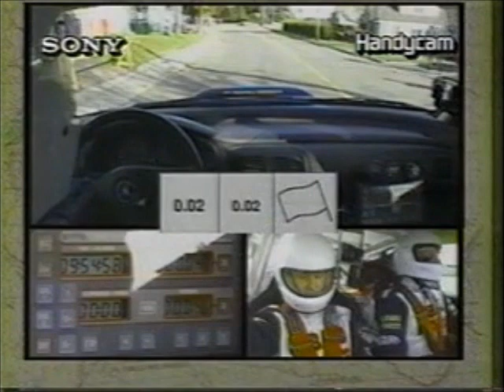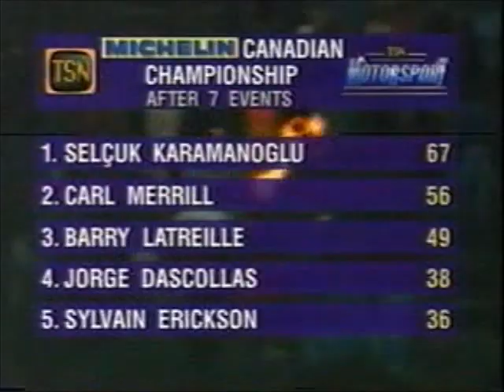1996 Rallye Charlevoix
Canadian Rally Championship event.